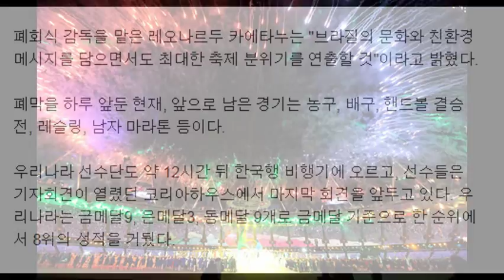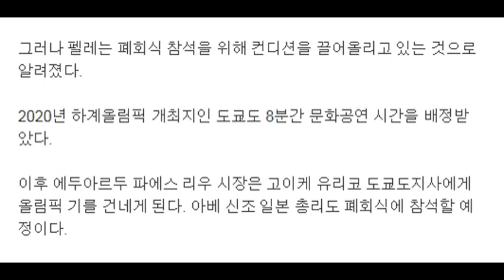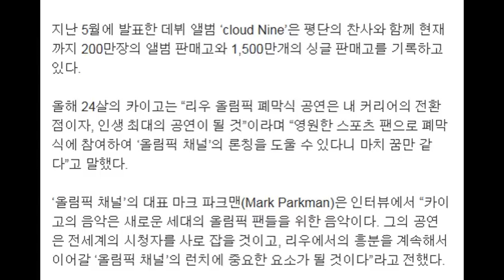2016リオ五輪の閉会式を最後に終了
2016リオ五輪の閉会式を最後に終了